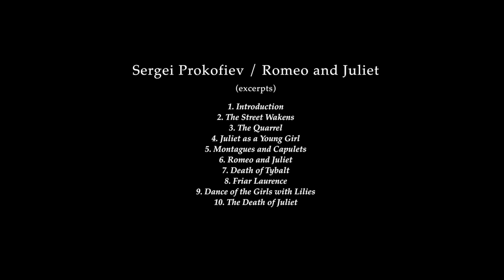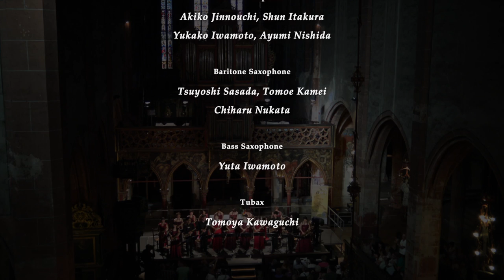Prokofiev Romeo and Juliet, excerpts, Mi Bémol Saxophone Ensemble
Mi-Bémol Saxophone Ensemble
at Eglise Sainte-Pierre le Jeune Protestant,
Strasbourg, France

17th World Saxophone Congress, SAXOPEN

Sergei Prokofiev / Romeo and Juliet
(excerpts)

5. Montagues and Capulets
6. Romeo and Juliet
7. Death of Tybalt
10. Death of Juliet

from Osaka Japan

ミ・ベモルサクソフォンアンサンブル